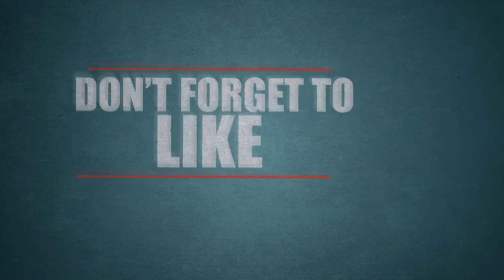British Singer sing for rajini robot 2.0 | Tamil Cinema News